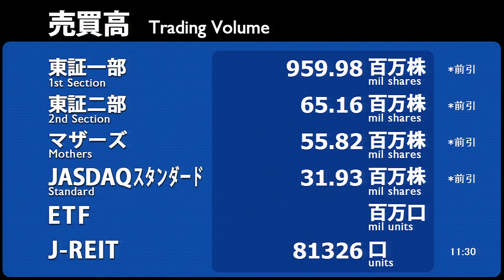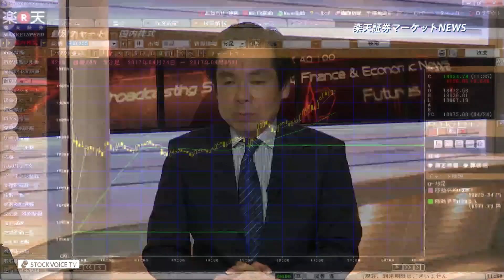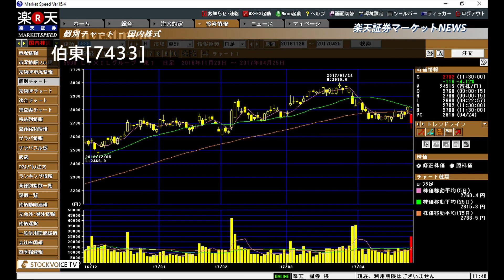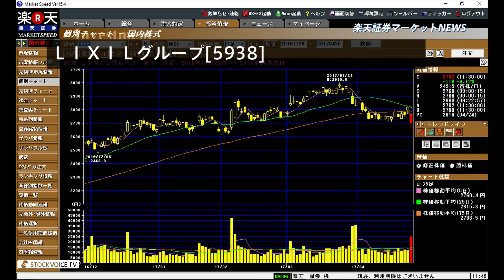楽天証券マーケットＮＥＷＳ4月25日【前引け】